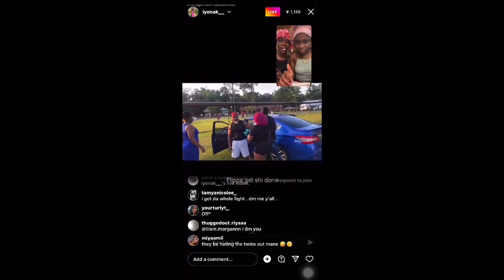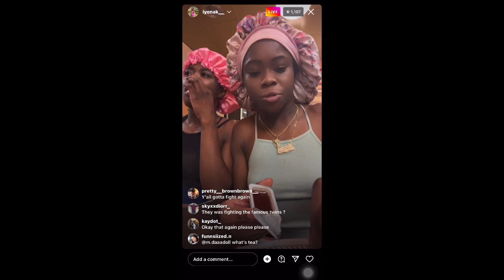Itss Twinss Live Reaction to Fight